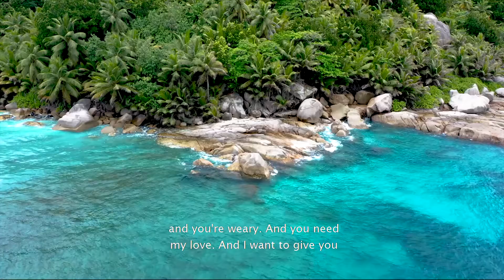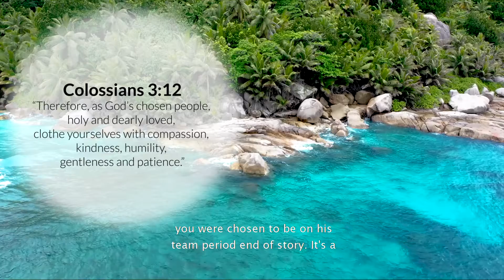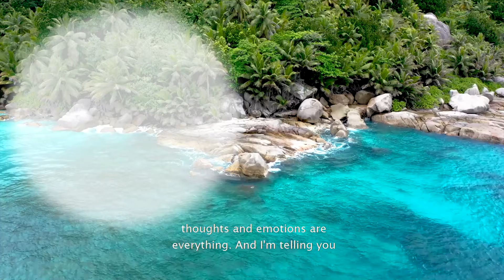Power of Love Part 1 | How to feel God's love (Bible meditation)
Welcome to the Power of Love series. Learn how to dismantle the enemy's games. Break strong holds, addictions, and eradicate fiery darts in Jesus name. Learn how to hear God's voice and feel his love in ways you never thought possible.

In this episode, I want to give you an insight on how to feel God's love, how to show love to God, and how to take your relationship with God to a whole nother level.

Bible Verses
1:07  Colossians 3: 12
3:36  Matthew 11: 28-30

To help advance the mission of reaching more people, share this with at least one friend today. God bless you.